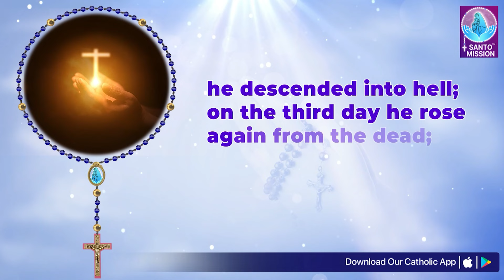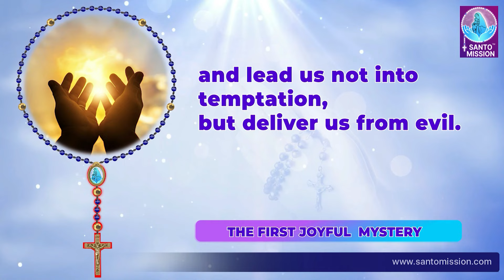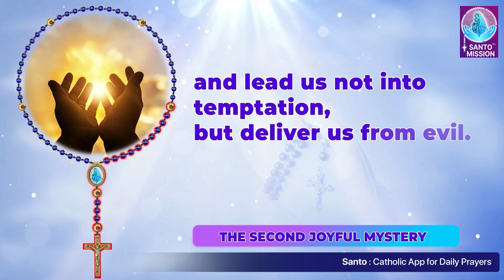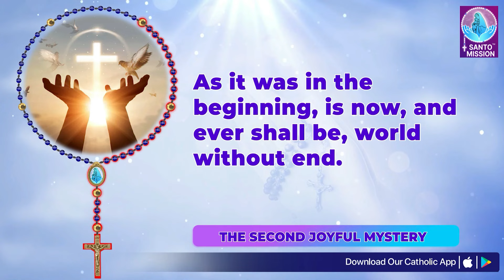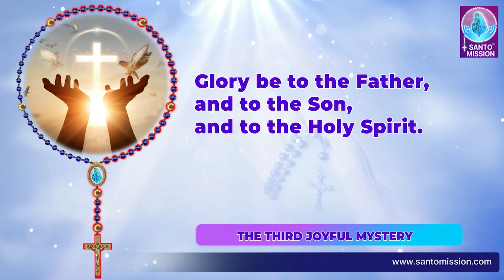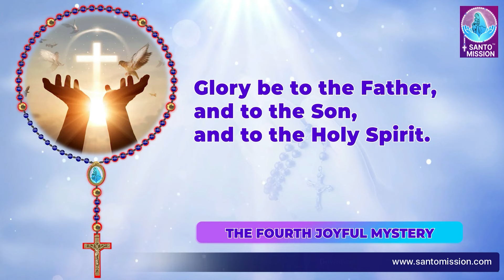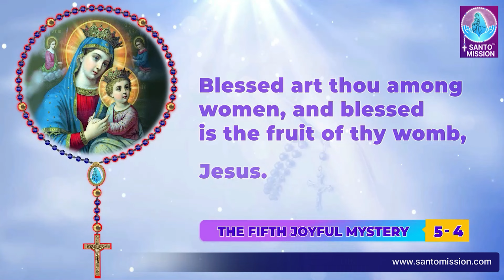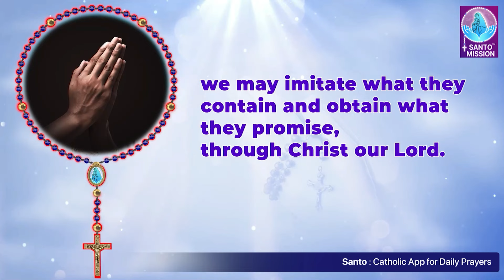Holy Rosary 🙏🏻 Monday🙏🏻May 27, 2024🙏🏻 Joyful Mysteries of the Holy Rosary 🙏🏻 English Rosary